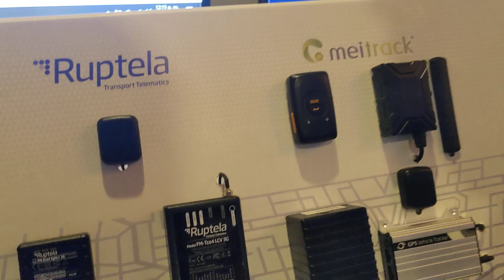Monitoreo de IoT, Sensores, GPS, EPCOM GPS